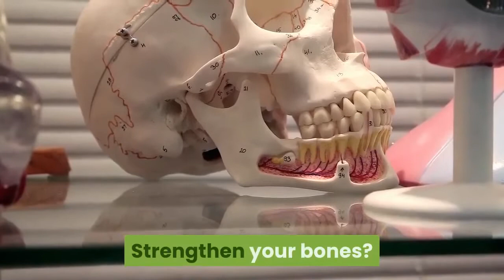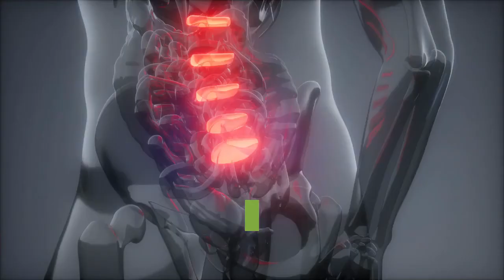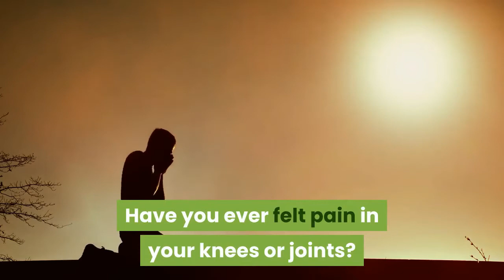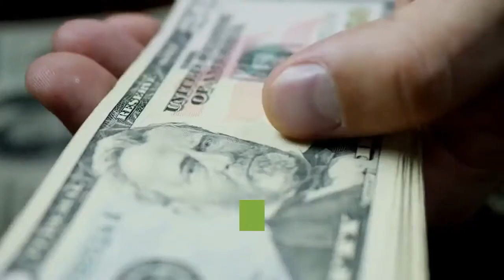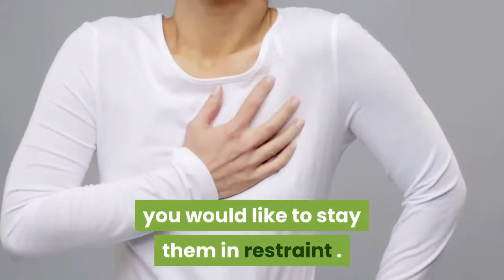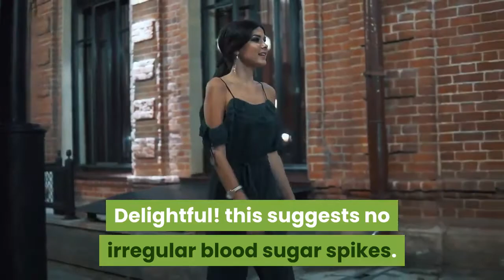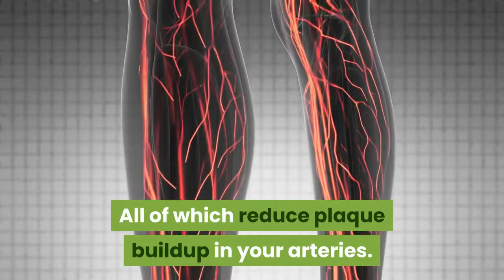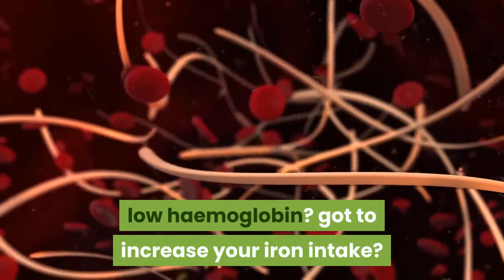the best benefits of amazing sesame seeds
Sesame seeds are tiny, oil-rich seeds that grow in pods on the sesame plant.

Unhulled seeds have the outer, edible husk intact, while hulled seeds come without the husk.

The hull gives the seeds a golden-brown hue. Hulled seeds have an off-white color but turn brown when roasted.

Sesame seeds have many potential health benefits and are utilized in folk medicine for thousands of years. they'll protect against heart condition , diabetes, and arthritis
However, you'll got to eat significant amounts — alittle handful per